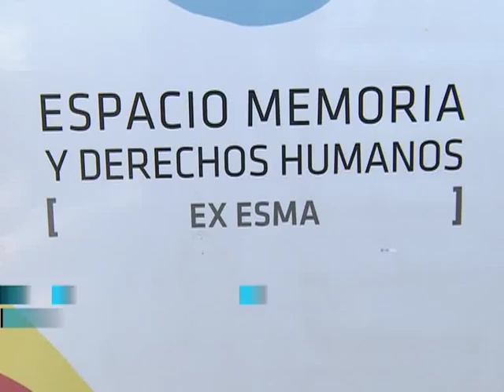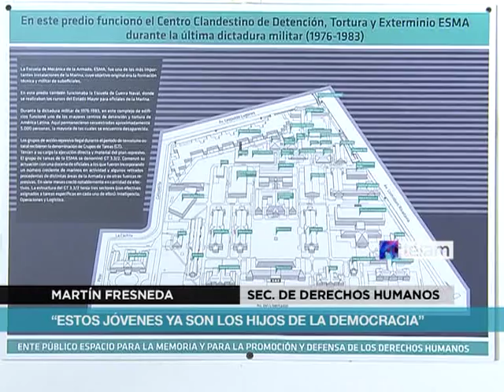Tomada: "Es importante que los jóvenes sepan cómo fue la historia"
El ministro de Trabajo, Carlos Tomada, manifestó hoy que "siempre es importante que los jóvenes puedan saber cómo fue la historia", al concurrir con un grupo de jóvenes del programa "Más y Mejor Trabajo" al Espacio Memoria y Derechos Humanos, ubicado en donde funcionó la Escuela de Mecánica de la Armada (ESMA).

Al respecto, el Ministro remarcó que el carácter "cívico militar" del Golpe del 24 de marzo de 1976, del cual se cumplirán 37 años, y especificó que destruyeron condiciones sociales que los gobiernos de Néstor Kirchner y Cristina Fernández lograron restablecer a partir del 2003.
Por su parte, el secretario de Derechos Humanos, Martín Fresneda, celebró que los jóvenes que realizaron la visita de hoy sean "los hijos de la democracia".